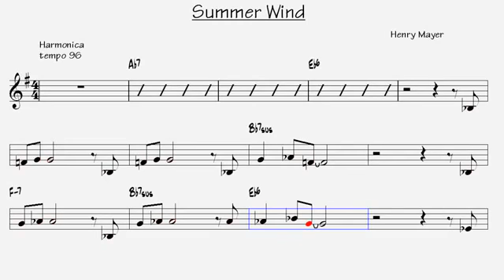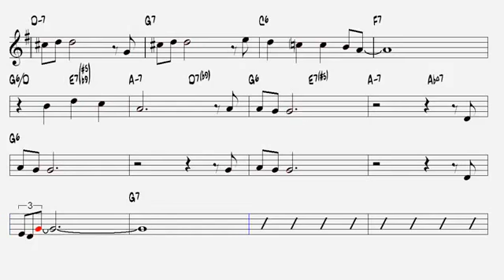Summer Wind Henry Mayer Harmonica